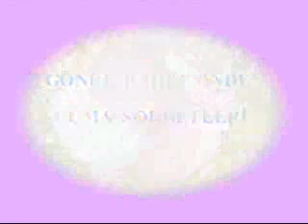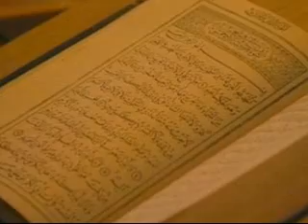İç Alemini Temizleyen Felaha Erdi - Osman Nuri Topbaş